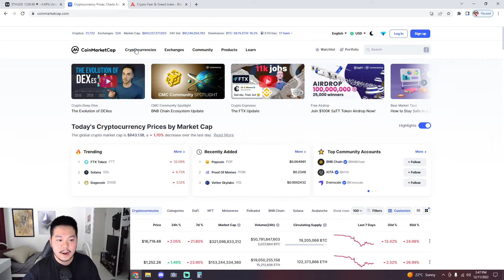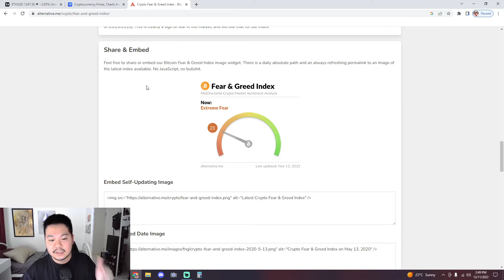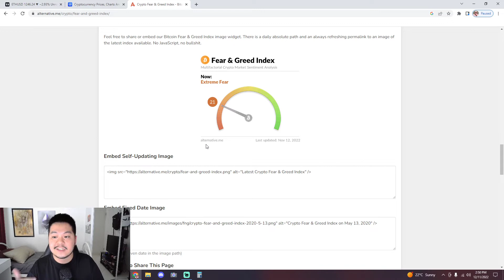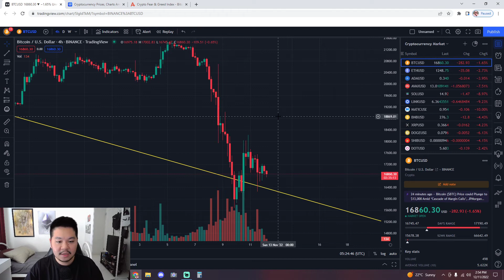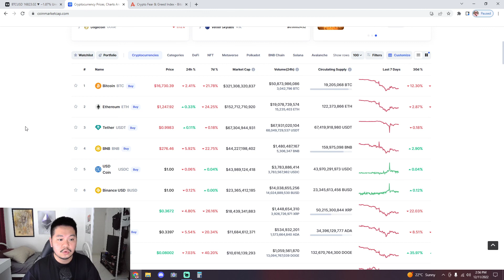DCA In Crypto Now Before It's Too Late!